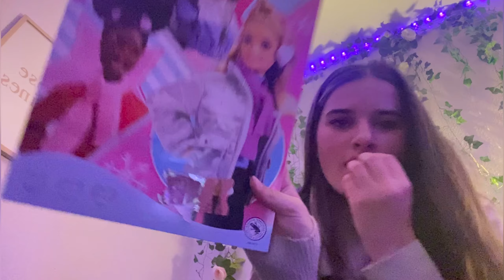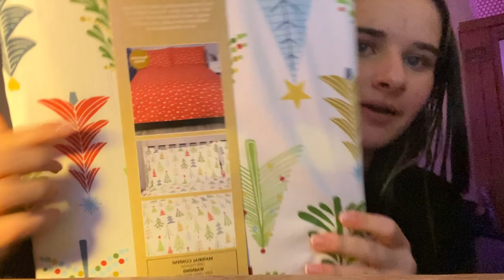Vlogmas day 1!! decorating my room🎄, school 🏫, just dance 🪩,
Join me on this festive month as we dive headfirst into the holiday spirit 🎄🤶🏻